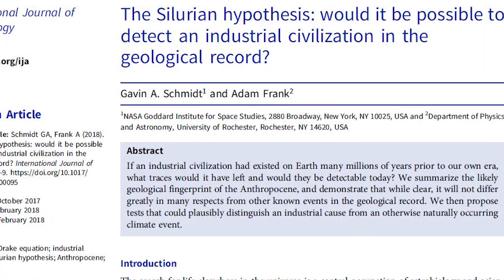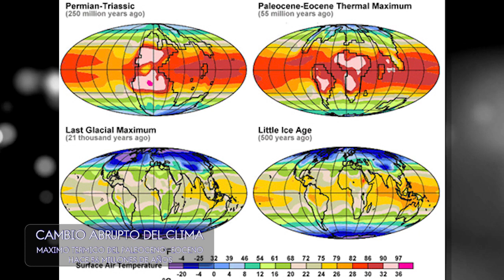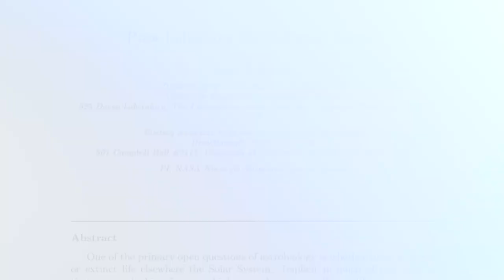¿Somos los PRIMEROS? - La Hipótesis Siluriana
¿Somos la primera civilización que habitó este planeta? Es una hipótesis intrigante que nos sirve para plantearnos varias cuestiones. ¿Hubo vida inteligente en la Tierra hace millones de años?

Si fuera a la inversa… ¿quedaría algo de nosotros para ser encontrado por otra civilización pasados millones de años?

Las respuestas a estos enigmas podrían ser sorprendentes, ya han sido propuestas por algunos científicos e incluso podrían aplicarse para la búsqueda de restos de otras civilizaciones en el sistema solar.

La maravillosa música de este video ha sido compuesta por Juan Spaceman del canal elf.from.space. Podeis visitarlo en el siguiente link:

Outro hecha por @anzros92 -- Seguidle en Instagram